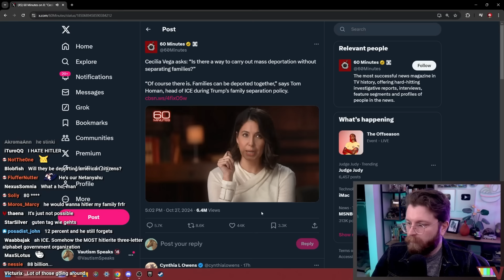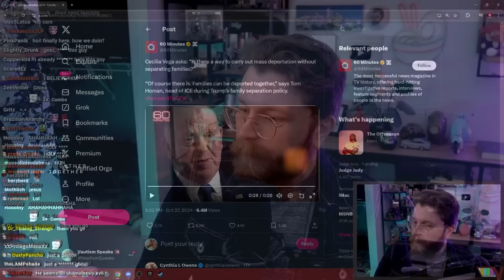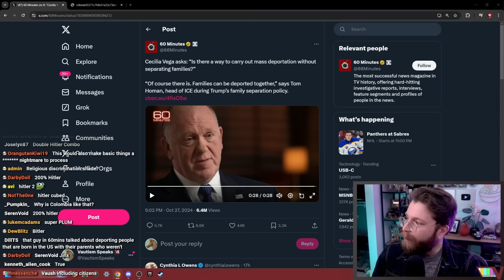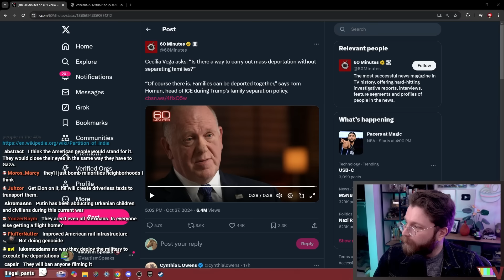Trump's Mass Deportation Plan Is More Horrific Than You Can Imagine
🌟 Other Socials 🌟